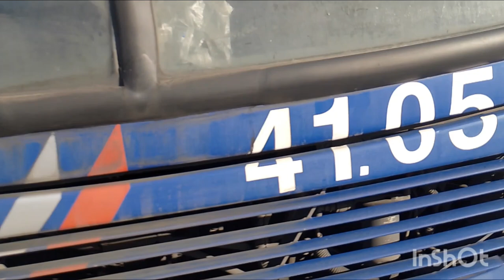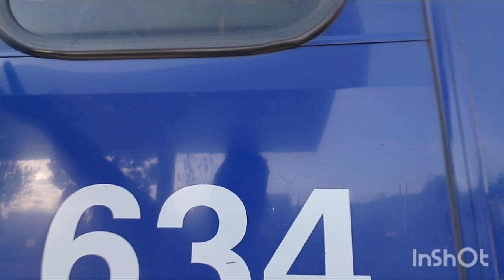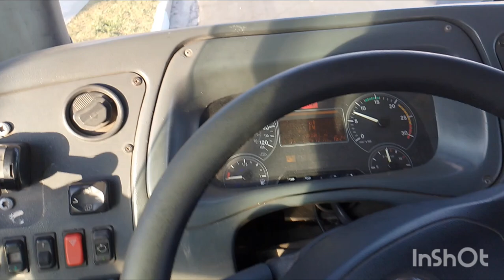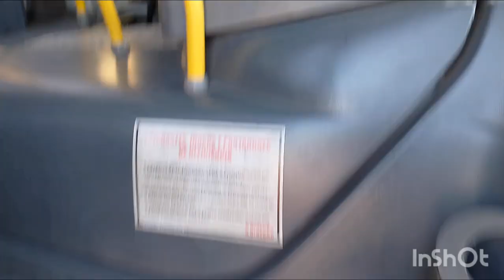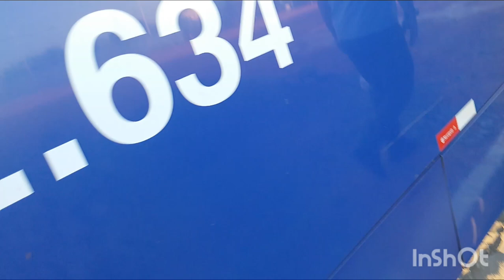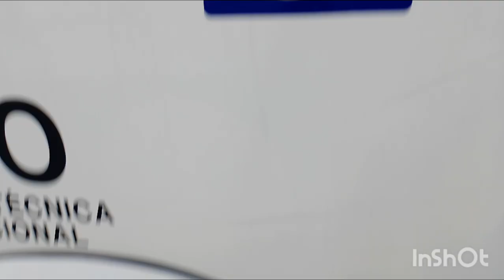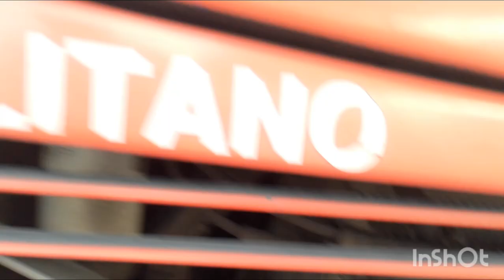Canal Matheus Campos Busologo no Terminal Barreto Arujá Sp